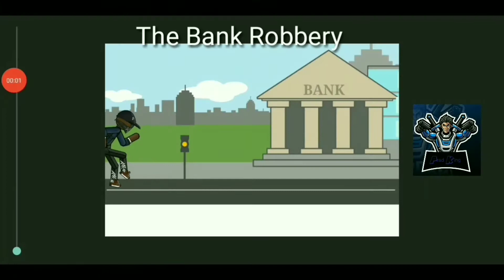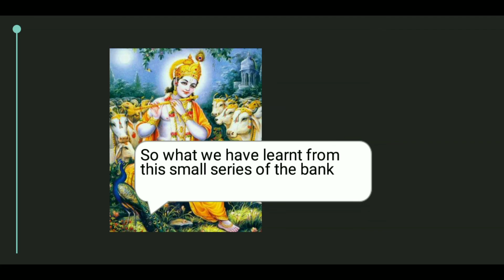The Bank Endgame || Prad King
In this video, you will see that two policemen are saved and this video also has the other two parts of the previous two videos but in fast forward mode
if you want to see it fully here are the links

The learning - we should always keep the faith and remember god.